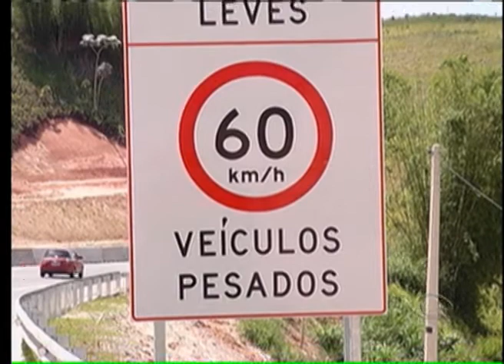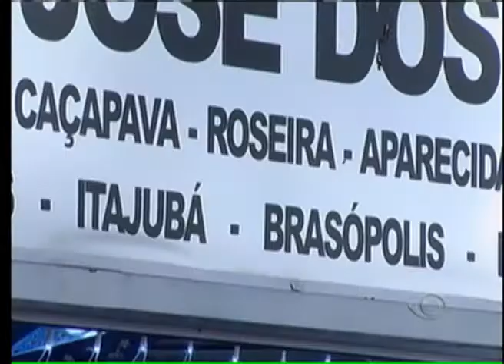BAND CIDADE 2ª EDIÇÃO 2ª EDIÇÃO 20 12 2013 PARTE 1